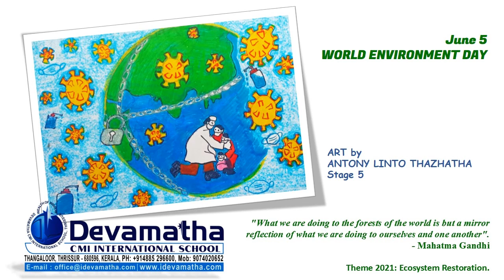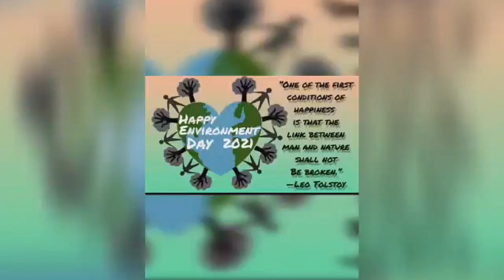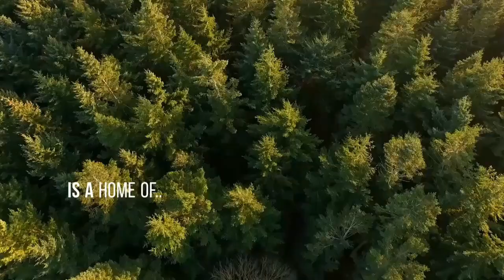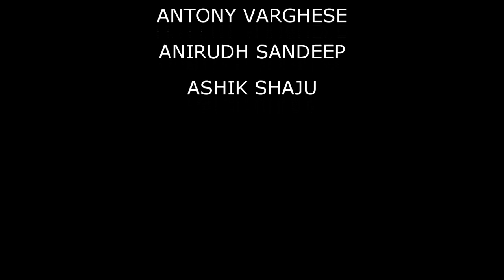CAMBRIDGE INTERNATIONAL - WORLD ENVIRONMENYT DAY 2021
On World Environment Day,  "We can all be a part of Generation Restoration - all it takes is snap - by cleaning urban spaces. Take action today, join Generation Restoration". The 2021 theme of World Environment Day is: Generation Restoration.

In the last nearly two years, the coronavirus pandemic has disrupted normal lives. The impact has been dangerous and far-reaching. The relationship between human systems and natural systems has been badly hit. Ecosystem degradation is already affecting the well-being of at least 3.2 billion people - 40% of the world's population, according to a UN study. The World Environment Day 2021 campaign - "Recreate, Reimagine, Restore" - focuses on reversing the degradation of our ecosystems.